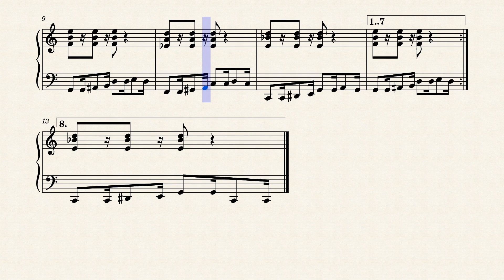🎹 Blues Piano - Dicionário de Ritmo - Parte 44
Prática mental para Piano Blues no estilo Binário-6 (Dicionário de Ritmo)